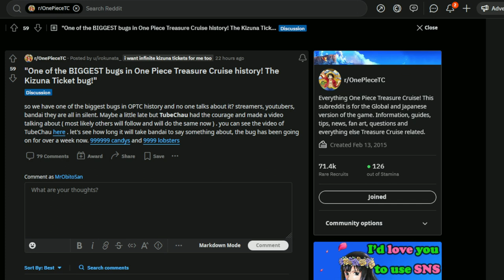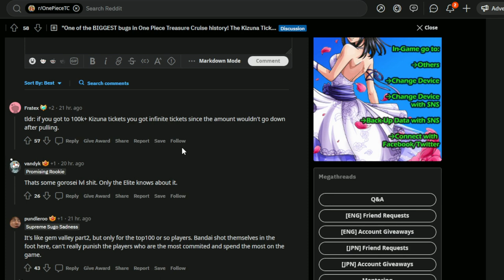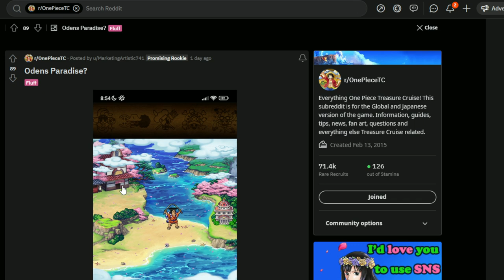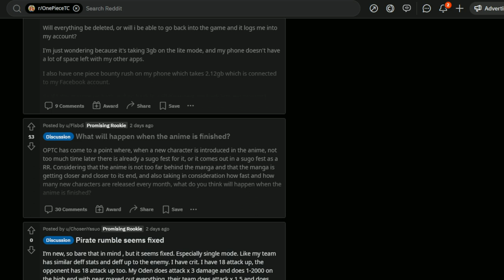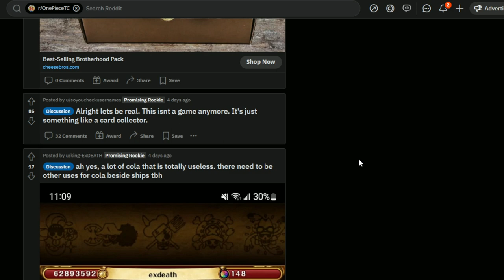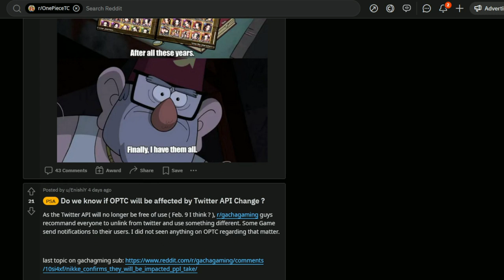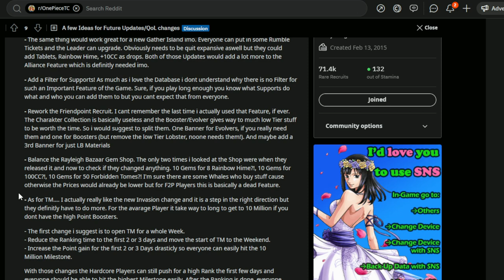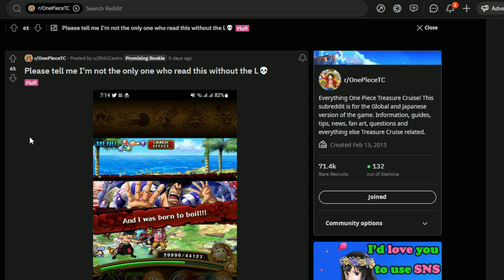Reddit React! Unendlich Kizuna tickets?! / Ein paar gute QOL Vorschläge! (OPTC)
Tritt Obis Anbu bei und sehe jedes Video 2 Stunden früher!